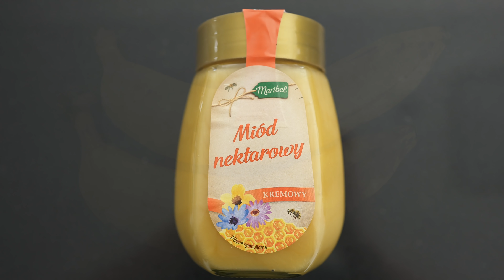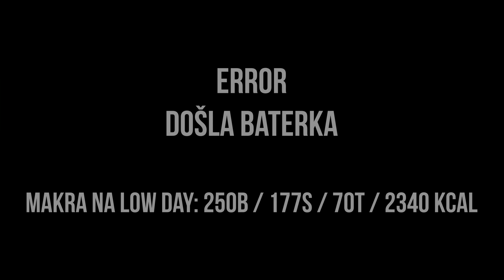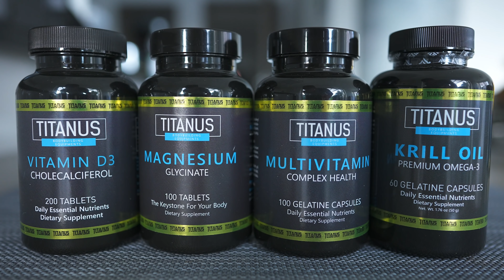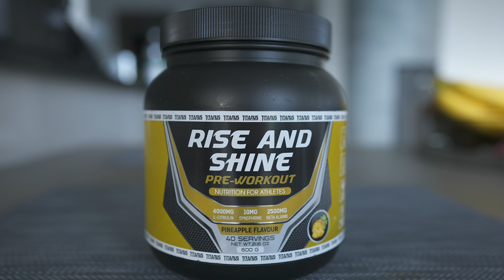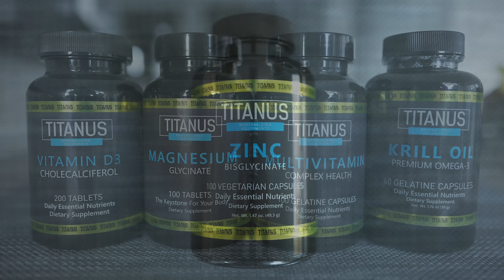ALEŠOVA CESTA NA OLYMPII 33 - 4 týdny do závodů a já stále dělám chyby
Cesta na Olympii běží dál - závody v Polsku jsou už za 4 týdny a já stále zjišťuji spoustu chyb v mém režimu. Chyby v jídle, i chyby v tréninku. Vždy se poučím, posunu se dopředu a cítím se mnohem lépe!

0:00 - Úvod, měření tuku, ukázka aktuální formy a shrnutí pocitů
10:45 - Strava + Ukázka jídel low/high days + Trávící potíže
19:30 - "Suplementace" na energii a spalování tuku + Změny na závody?
25:36 - Trénink záda a biceps + 5+2 režim + Sauny + Aktivní volné dny
43:05 - KONEČNĚ mi dělají nové fitko + Zbývající energie je mé drcery